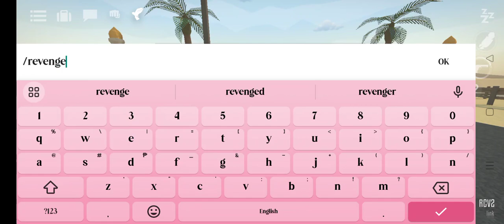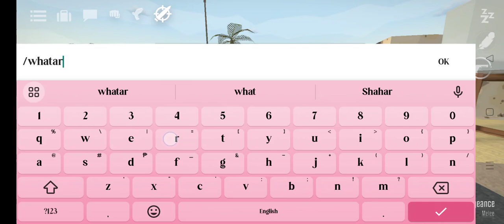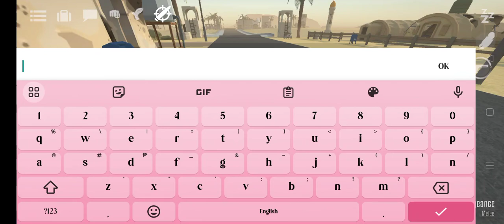codes in gorebox